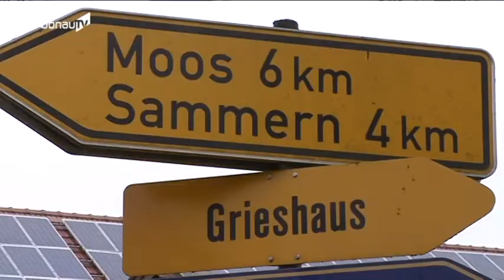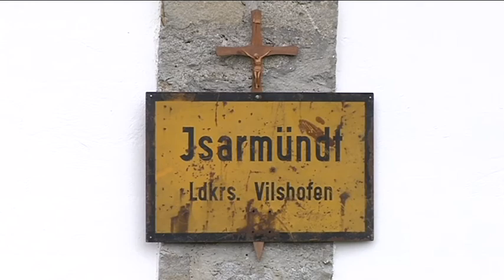Ein Dorf zieht um - Isarmünd bei Moos bekommt keinen Hochwasserschutz